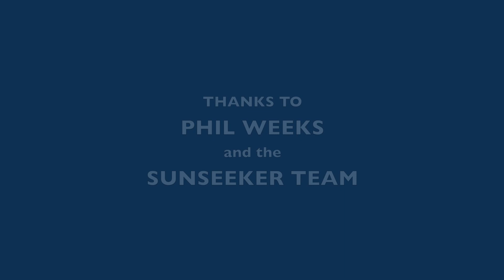Sunseeker yard insight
A film to accompany our yard visit to Sunseeker Yachts in Poole, featured in the February/March edition of Superyacht Business